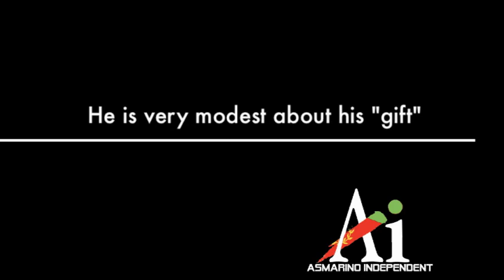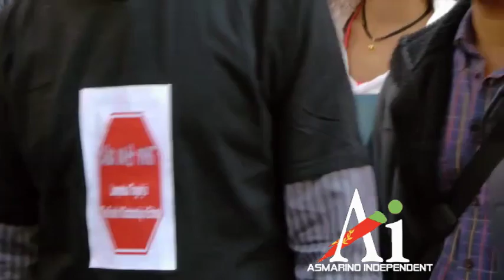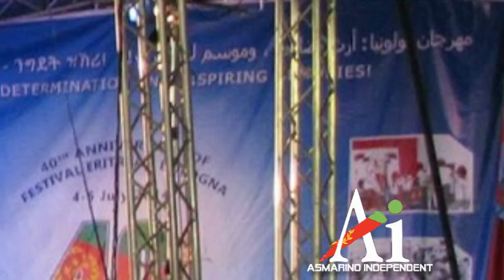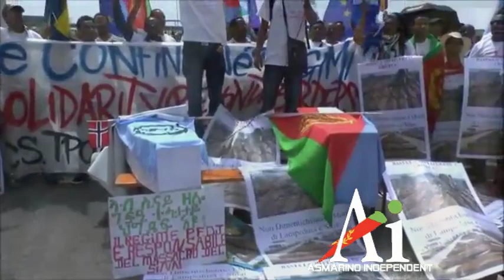ኣይበልናን'ዶ ኣይበልናን'ዶየ!! እቲ ዝበልናዮስ ኮይኑ!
እቲ ዝኸውን ከምዝኸውን ክንነግር እንከለና፡ ነብያት ስለዝኾንና ኣይነበረን። ብትምክሕቲ ስለዝተደፋእና እውን ኣይኮናን። እንታይ ደኣ ሓቂ ኣብ ልዕሊ ሓሶት፡ ሰናይ ኣብ ልዕሊ ግናይ ከምዝዕወት ስለዝኣመንና ኢና ኣፍና መሊእና ብርእሰ ምትእምማን ተዛሪብና።